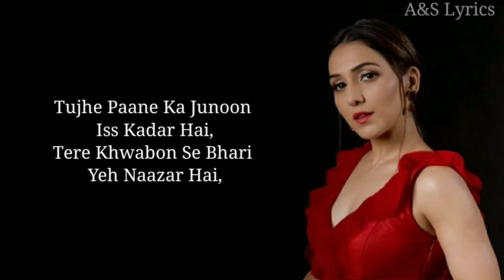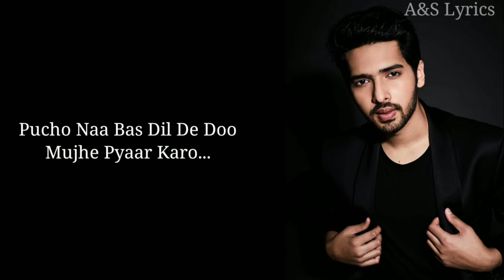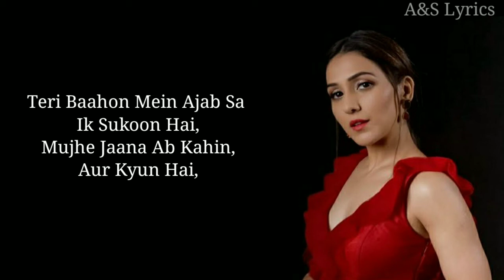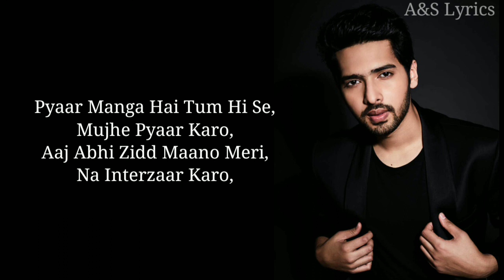Pyaar Maanga Hai Full Song With Lyrics by Armaan Malik & Neeti Mohan